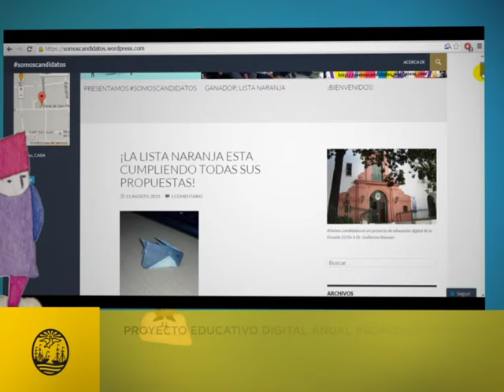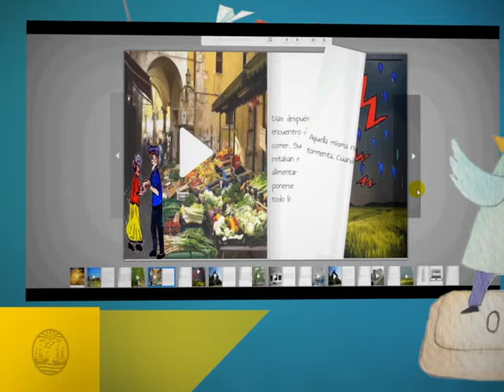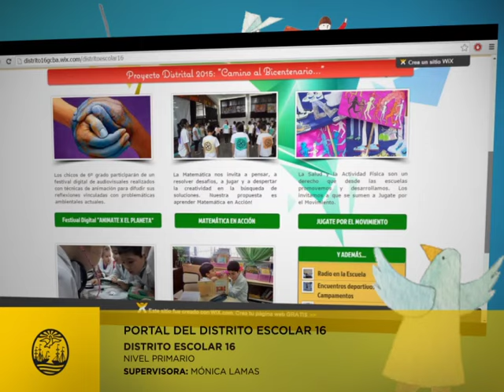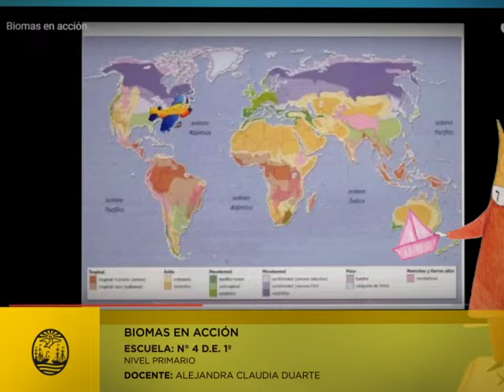Premiación a las Menciones PIED 2015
Se entregaron los premios de la cuarta edición del certamen Menciones PIED 2015.